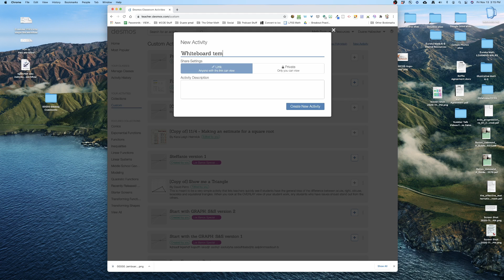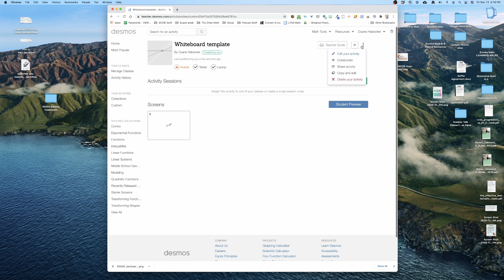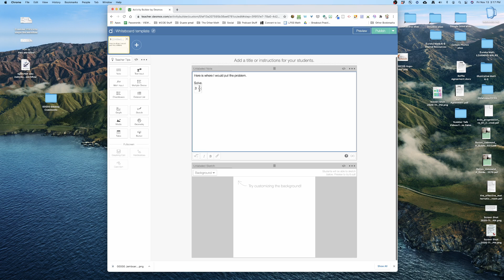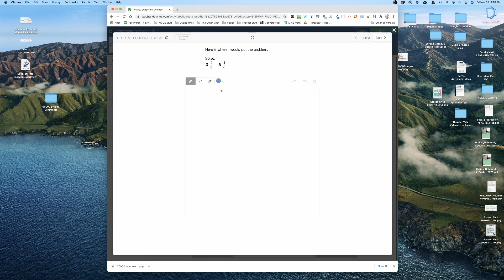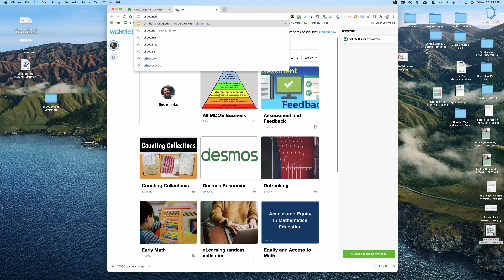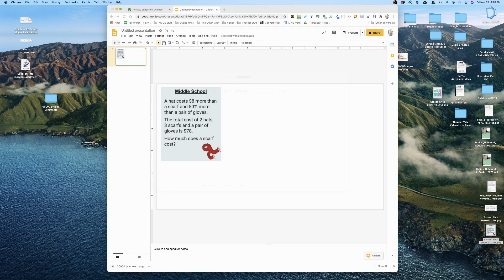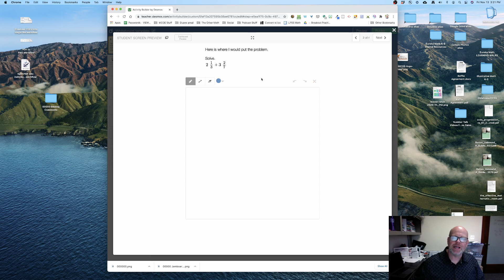Three ways to turn Desmos into a Whiteboard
Sometimes you just need students to practice a skill...and show their work.
Here are three ways to turn Desmos into a whiteboard.